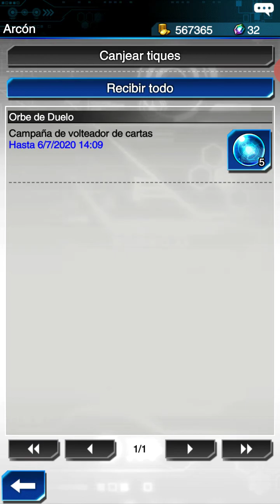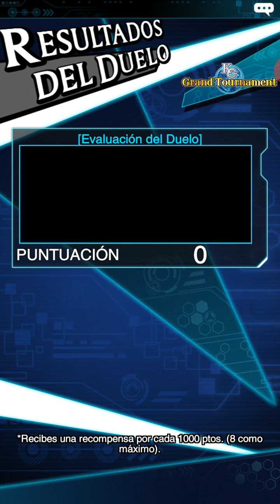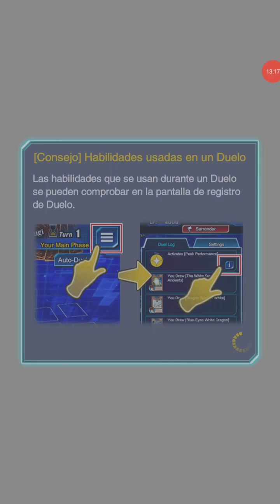Jugando el Gran Torneo parte 1: Ganando por el poder del guión XD